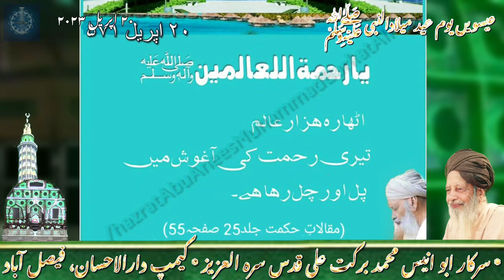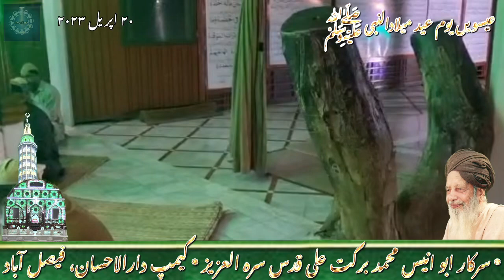عیسویں عید میلادالنبی ﷺ، ۲۰ اپریل ۲۰۲۳، دربار شریف سرکار ابو انیس قدس سرہ العزیز، کیمپ دارالاحسان